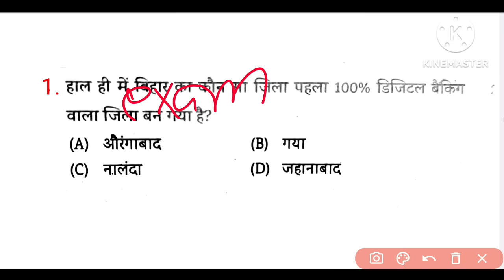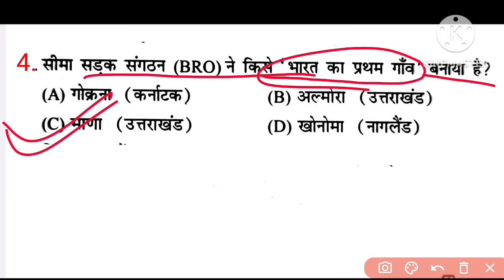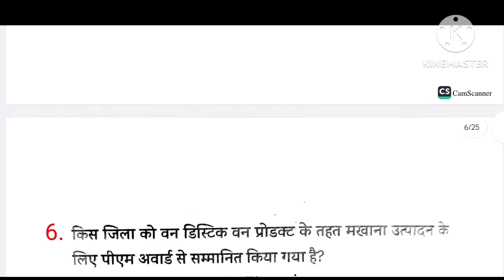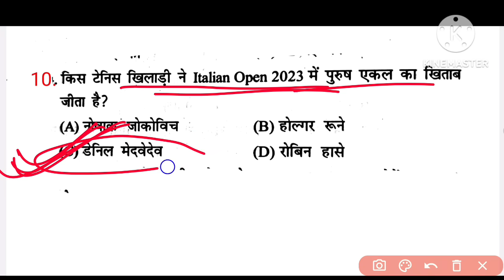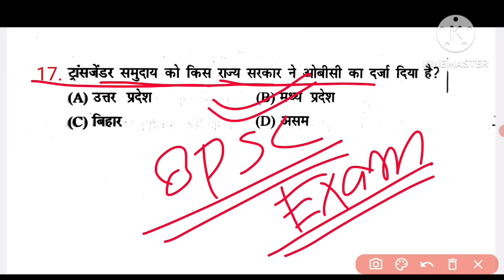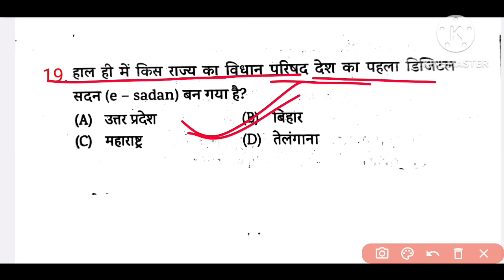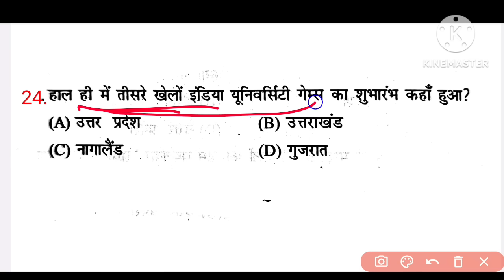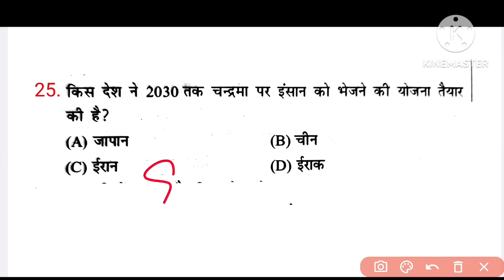Current affairs 2022-23 Part-4 | for BPSC, Bihar ssc, Bihar daroga | most important question